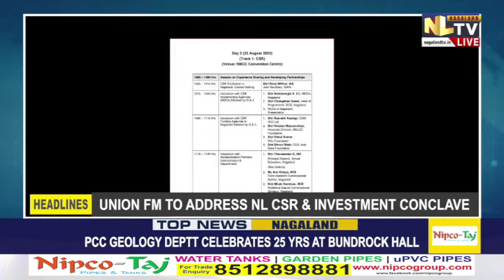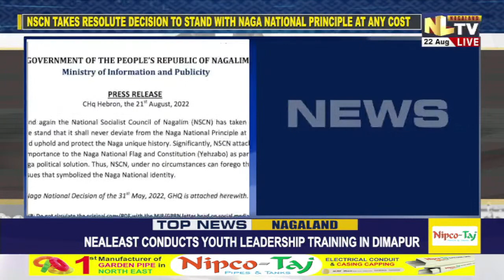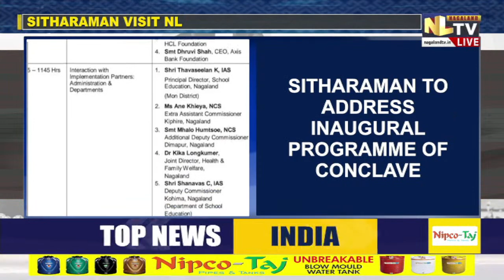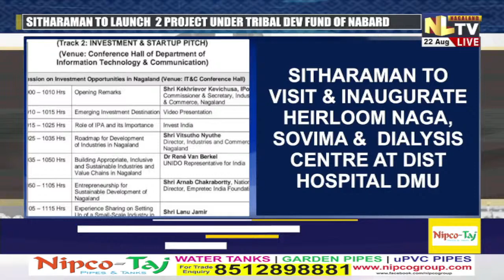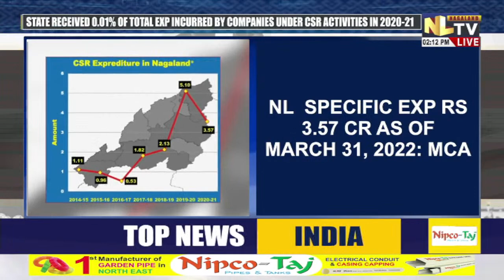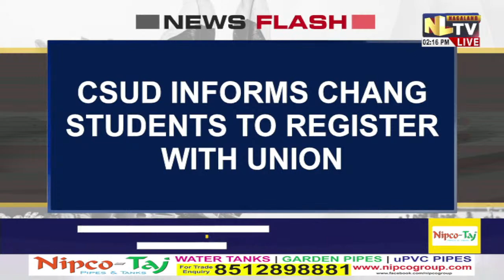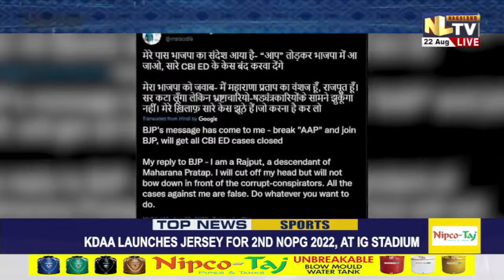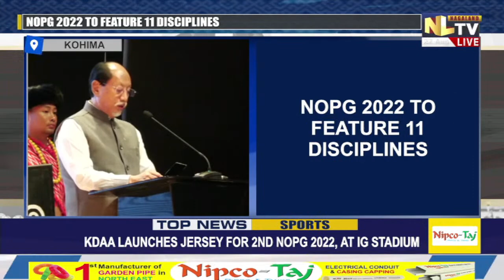INAUGURATION OF NAGALAND OLYMPIC & PARALYMPIC 2022 || NLTV NEWS NOW NAGAMESE || LIVE